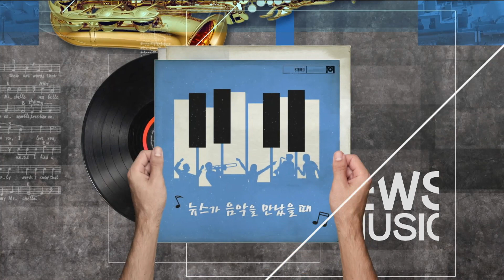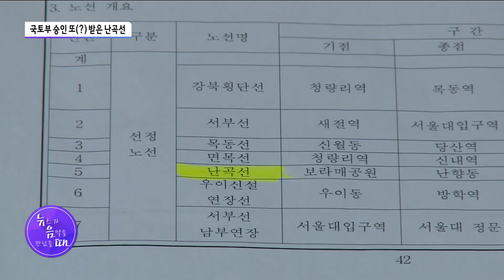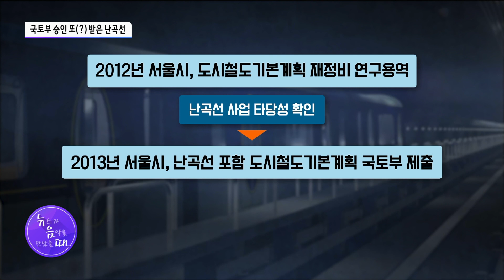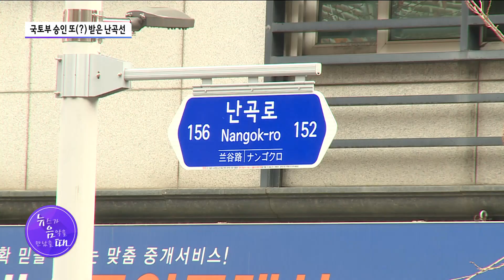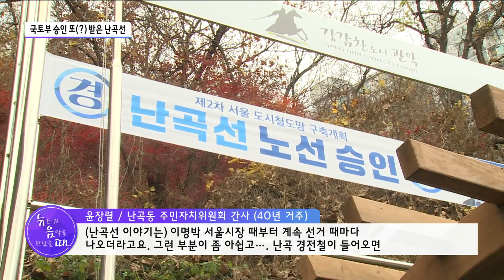[뉴음때] 국토부 승인 또(?) 받은 난곡선 / 서울 현대HCN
우리 지역 경전철 3개 노선 가운데 신림선과 서부선은 짚어드렸고요. 마지막 한 개 노선, 난곡선에 관한 진행 상황 오늘은 살펴드리려고 합니다. 교통전문, 유수완 기자입니다.

♪♬ 기다린 만큼, 더 - 검정치마